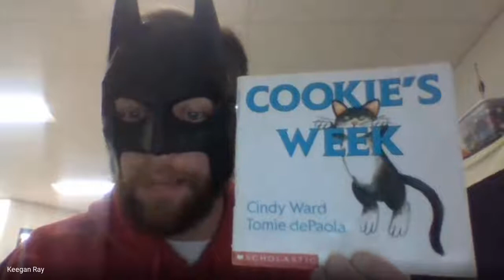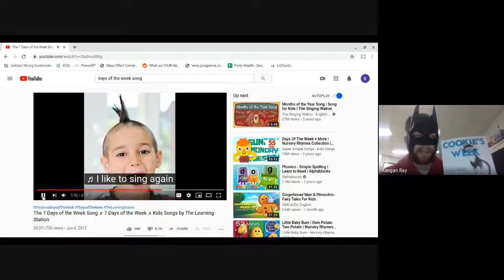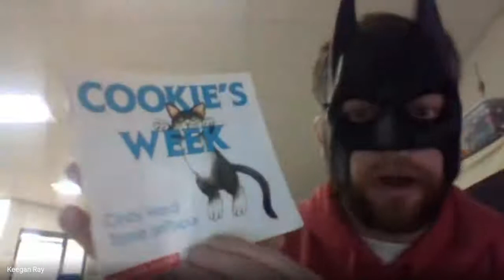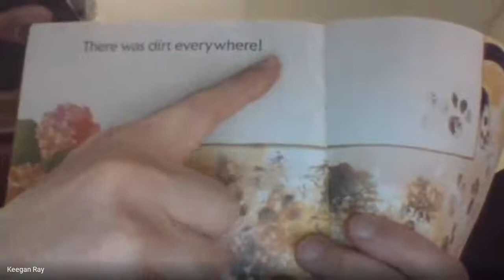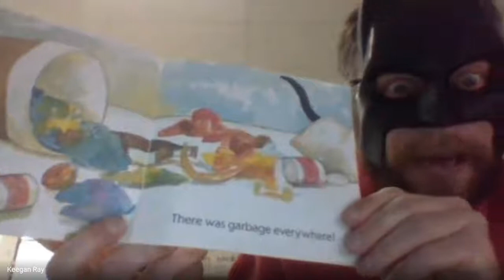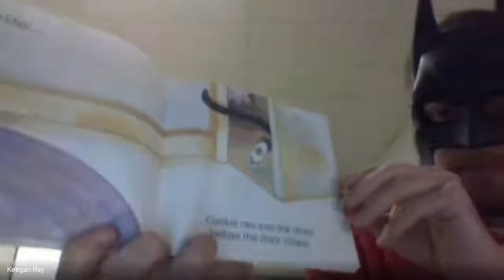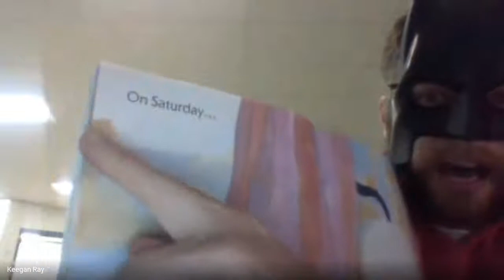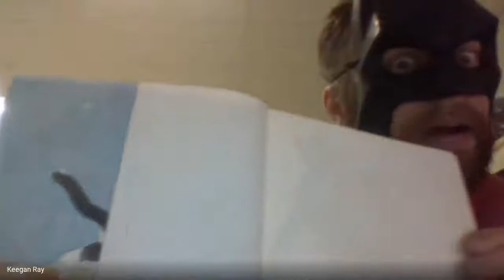Week I - Reading 'Cookie's Week' with Batman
To finish our first week of online learning, here is a wonderful book targeting the days of the week.